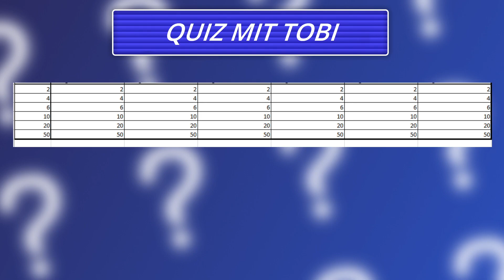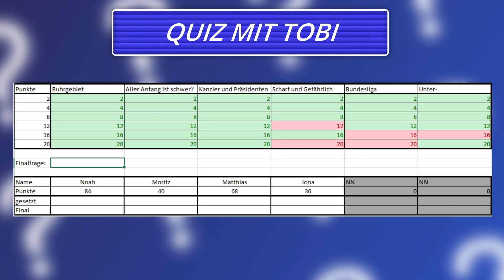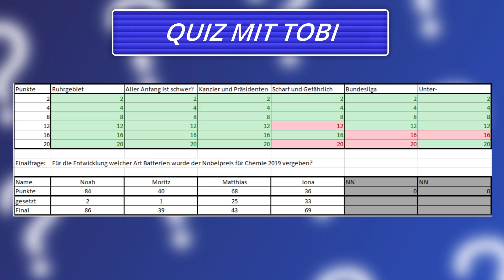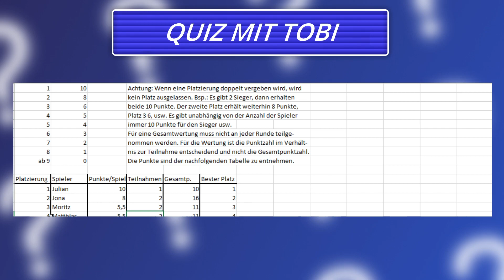Quiz mit Tobi #2 [HD]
Und weiter geht es mit der zweiten Quiz-Runde. Hoffentlich genauso spaßig wie die erste.
Hinweis: Die nächste Runde wird von Matthias stammen und dementsprechend auf seinem Kanal zu finden sein. Schaut auch dort gerne rein! Ich bin als Mitspieler dabei.

Viel Spaß
Tobi